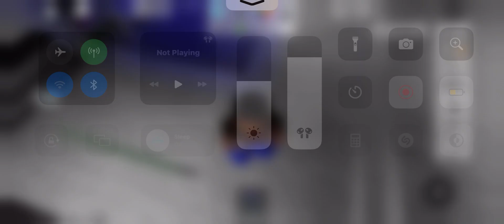POOR TO RICH